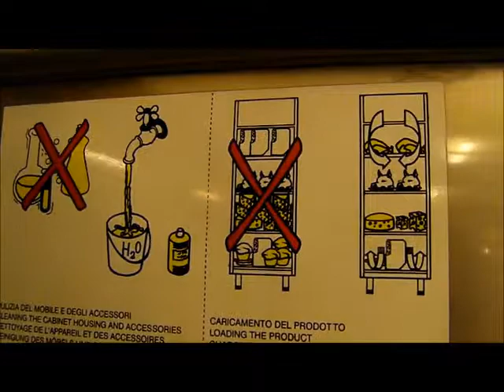RIF 9 ASTA FRIGO ELECTROLUX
Rif. 9) Frigo industriale a 1 anta marca Elettrolux,

Asta in sala IVG Arezzo Via G. Ferraris n. 136 - SABATO 11 GENNAIO 2014 ore 14,30